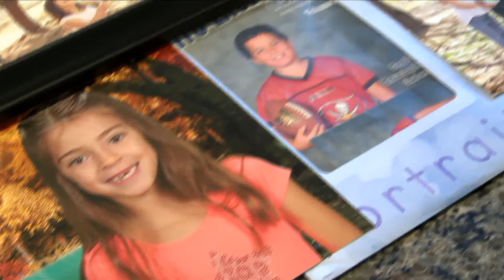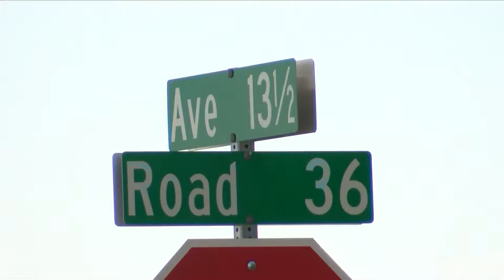Mother credits safe surrender program for saving her kids' lives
A south valley mother is trying to spread the word on safe surrender sites after a baby was found abandoned in Madera earlier this week. She feels if more people knew about the program, more lives could be saved.

Dawn Robinson is adopted herself, so ten years ago when she and her husband were ready for kids -- they started the process. That's when she found out about the state's Safe Surrendered Baby law.

"When we said we wanted an infant, [they said] well we'll hope for a safe surrender. [We asked] what's that," Robinson said.

It's through safe surrender the Robinsons are able to have their daughter Willow and son Tyler today. The two children were surrendered by their original parents.

The program is simple. A baby can be left at a safe surrender designated site -- like a hospital or fire station -- within the first three days of its life. No questions asked. Locations are determined by a county's board of supervisors.

Robinson calls it a win-win and that's why it hurts when she hears of incidents like the one in Madera this week.

"It crushes me. There's somebody out there that will do anything to take care of that baby," she said. "On the other hand, these people that feel like they have no choice, it's terrible for them, too. There's hope."

In the end, she hopes the Madera case spreads awareness and helps promote the program.

"If there's publicity out there, like at grocery stores or doctors' offices, then you will more likely be aware of it and be willing to just go straight to the hospital," Robinson said.

People who surrender an infant have 14 days to reclaim that infant, again no questions asked.

Madera County Sheriff's Office detectives are still on the lookout for whoever abandoned the baby found early Monday morning. Give them a call if you know anything.